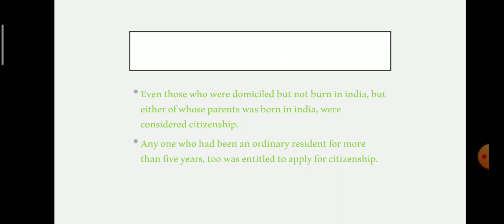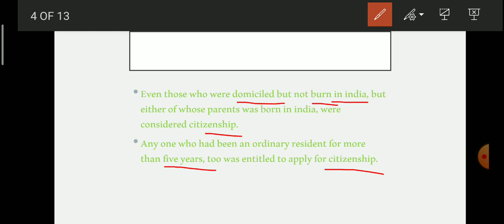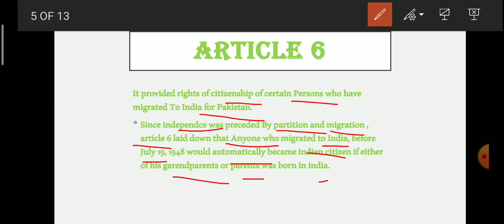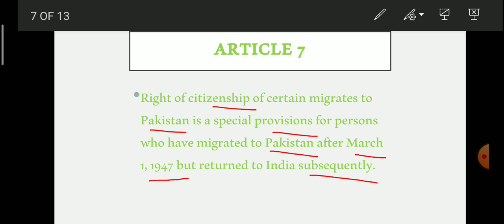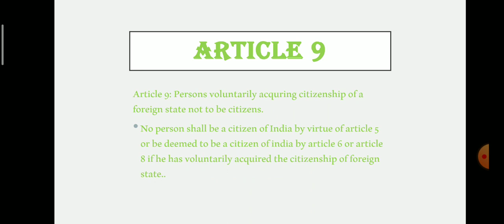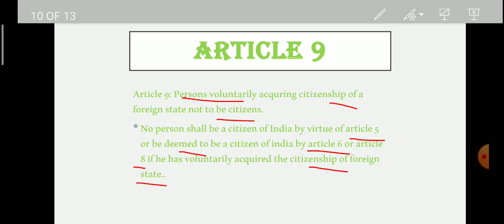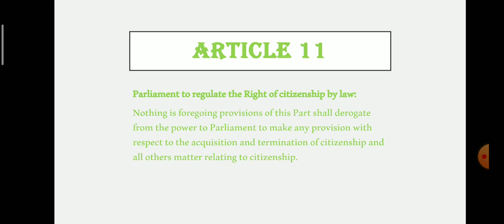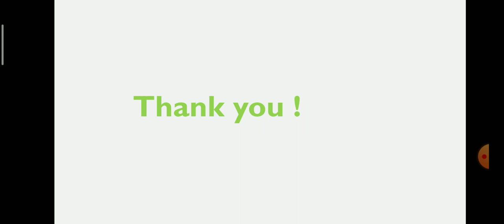Article 5 - 11 of Indian Constitution| In Hindi | Upsc | Law| by poonam mor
The notes for this chapter are available on our telegram channel. Do join it. The link is mentioned below.
In our channel, we focus on every single ounce of knowledge either it comes from your side or from our side!
You can download pdf/ppt of video from telegram channel